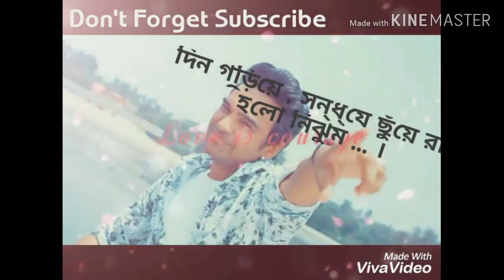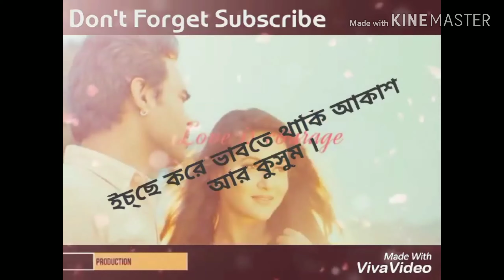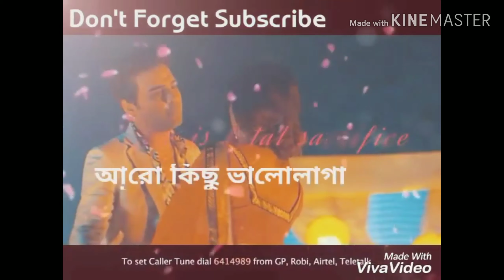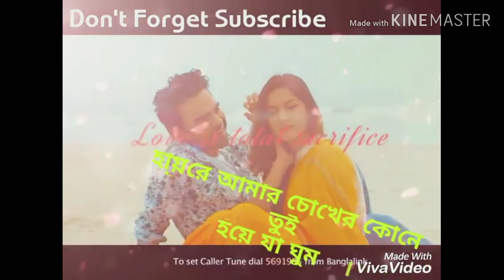Ghum Full Cover Song by Md Saber Molla